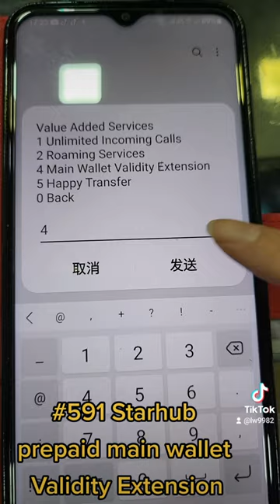591 Starhub prepaid main wallet Validity Extension